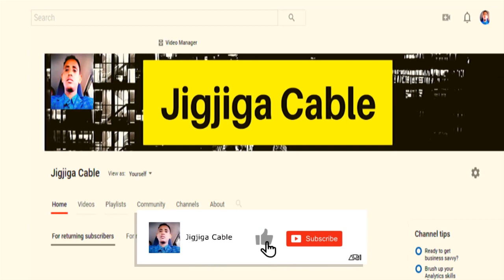Xogihii Ugu Dambeeyay Ee Shirka Dhuusamareeb Oo Maanta Baaqday Sababta Ogow,Qodobada La Isku Hayo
This video is about Xogihii Ugu Dambeeyay Ee Shirka Dhuusamareeb Oo Maanta Baaqday Sababta Ogow,Isfaham Waa Ayaa Jira